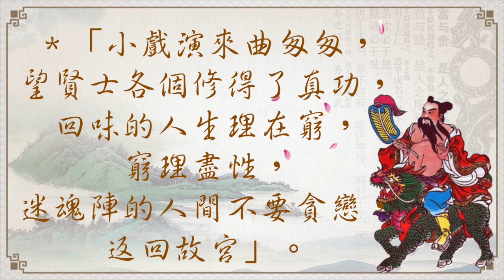論語聖訓（四）父在觀其志 父沒觀其行 學而篇第十章之一 PART 4 22 AUG 2022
澳洲雪梨道務中心 論語聖訓（四）父在觀其志 父沒觀其行 學而篇第十章之一 PART 4 22 AUG 2022